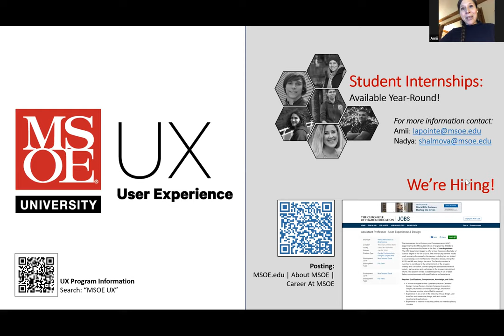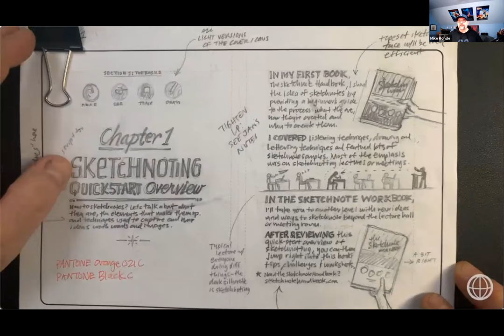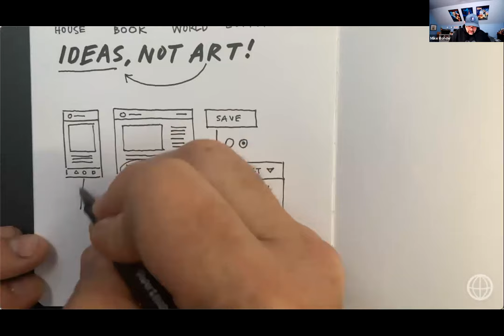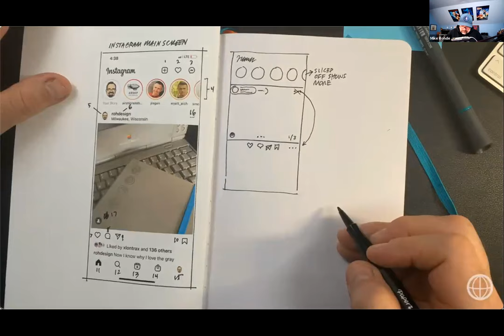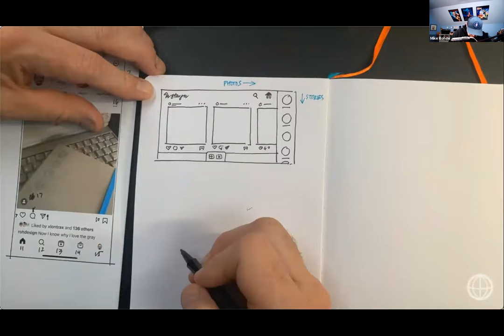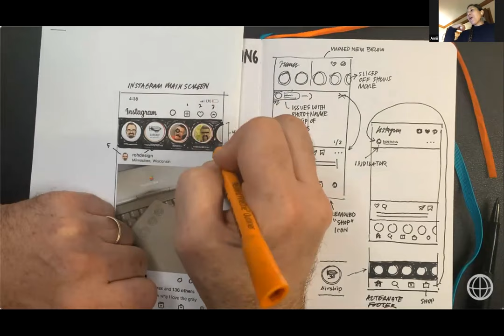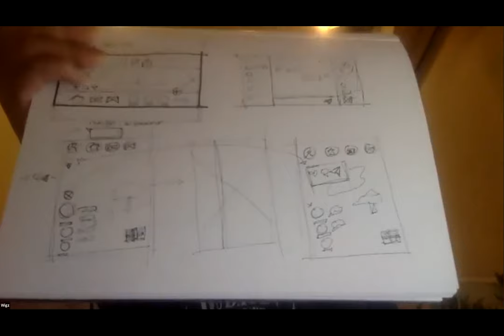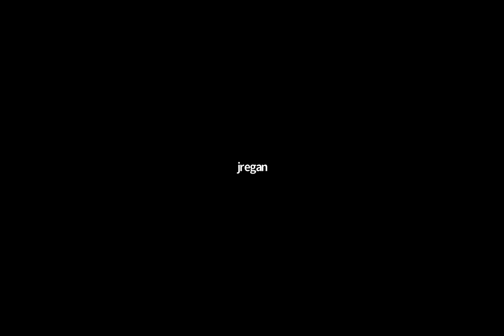Sketching: The Visual Thinking Power with Mike Rohde (MSOE Lecture Series)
This is a recording of a workshop I led with MSOE User Experience + Brew City UX on sketching as a powerful tool for thinking. Grab a pen or pencil and some paper, and follow along with the sketching exercises in this video!

Mike Rohde, author of Sketchnote Handbook and Sketchnote Workbook, will be presenting Sketching: The Visual Thinking Power. Mike is excited to share why sketching can be beneficial to everyone and why it has been so critical in his design career. During his presentation, Mike will share samples of sketches, provide helpful resources, and will invite attendees to participate in a sketching activity. Mike’s goal is to encourage you—whether you’re a designer, front-end developer, coder, writer or whatever you may be—to add sketching to your toolkit.

Make sure to read: "Sketching: The Visual Thinking Power"

About MSOE’s UX Program
The User Experience degree program at MSOE is an interdisciplinary program that provides students with the essential skills to design digital experiences, environments, products, and services for customers and end users. Specifically, the program provides foundations of visual design and multimedia production, human factors, usability, content management, and information architecture. Students are prepared for careers in user experience, interaction design, usability, design research, content management, and technical communication.